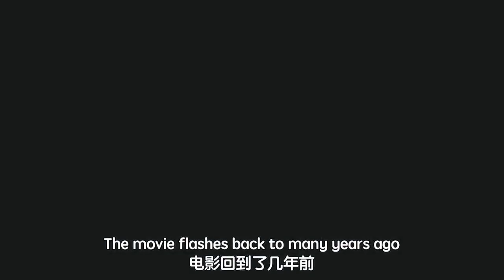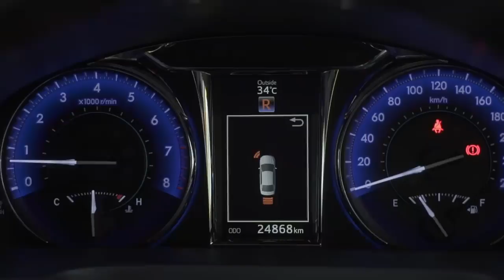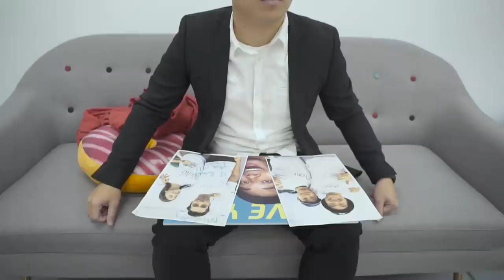Bird Box Parody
We first had the idea to do Movie Parody in 2016 (or even earlier) but never had the guts to execute it. We loved this one and it was good fun to shoot. Let us know if you wanna see more movie parody Wah!Banana style and if yes, which movie?

Produced by:
Lingyi @Blingyi
Chrysan @Chrysanlee
Hannah @hannahloveleee
Jason @Jasonkokotan

VO Written by:
Lingyi Xiong @Blingyi
Terence @TerenceThen

Starring:
Keiji @Umeandhara
Obama @yetijunior
Jason @Jasonkokotan
Norbin @stylobin
Hannah @hannahloveleee
Thomas @heythomask